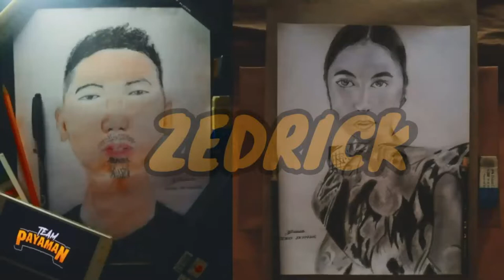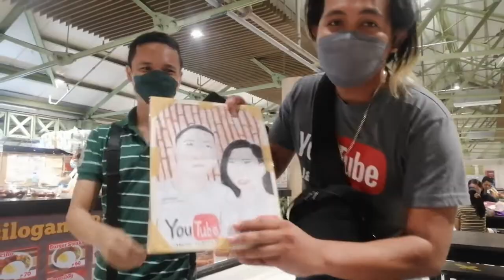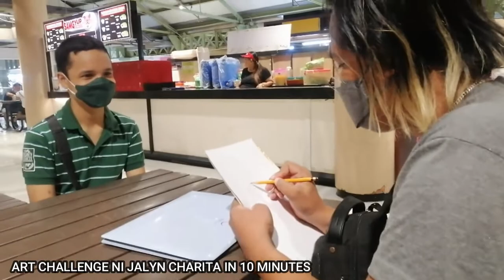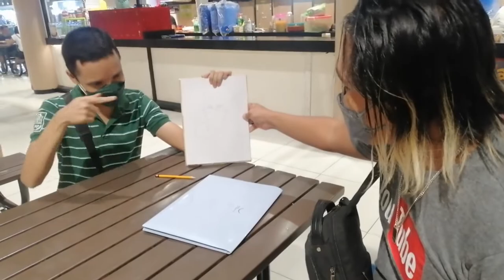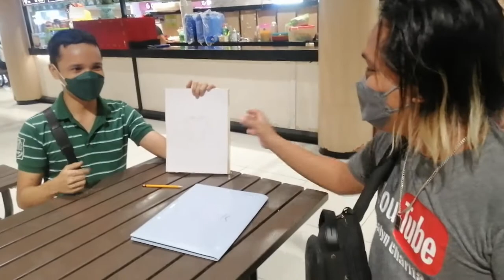Art Challenge with JaLyn Charita | Zedrick Jon Mariano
Art Challenge in 10 Minutes with @jalyncharita and First Ever YouTuber Collaboration. Maraming Salamat sa inyo Idol sa sobra pag appreciate sa drawing ko para sa inyo kahit may kapansanan o autismo ako. Thank you rin sa drawing mo para sa akin at sobra impress ako sa drawing mo sobra talented mo Idol. Bihira lang sa mga Vlogger kagaya niyo sa pagsuporta sa mga PWD kagaya ko ipagtuloy lang yan sa pagtulong sa kapwa lalong lalo sa mga kapansanan. Thank you ulit sa Collab natin. God Bless Idol.

No copyright is claimed and to the extent material may appear to be infringed. I assert that such alleged infringement is permissible under fair us Music in this video.

Facebook: 👍 Zedrick Jon Mariano

Music Background